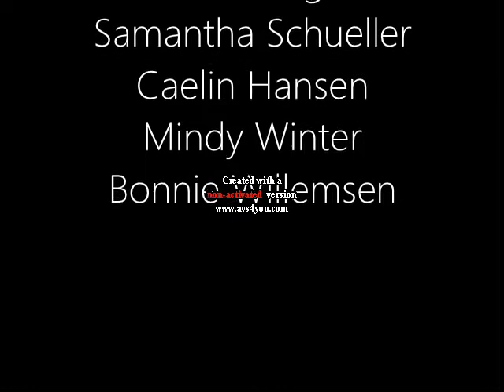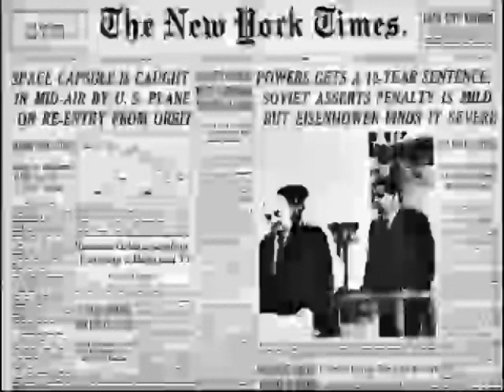Cold War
LYRICS:
Winston Churchill gave a speech, (ow) he warned us bout the iron curtain
Communism's spreading fast. Just like joseph stalin hoped for
Citizens didn't know who to trust, paranoia's going door to door.
And now there's a north and a south Korea.
Then a war broke out and we were outnumbered
MacArthur was a powerful general
It was the farthest retreat we've ever done

He wanted to go up up up, Truman said no no no so he got fired, shhh.

In the 52 election Adlai didn't stand a chance
Eisenhower swept the nation (he swept the nation yeah)
Ike promised to end the war
Stalin passed away in 53, Russians tested out the H-bomb
And the world blew up that's how it ended
We were making treaties all around the world
They called for peaceful coexistence
But Kruschev said no to open skies

We sent the CIA, and flew U2 planes ohhhhh... crash

There goes our guy he got shot out of the sky
He didn't take the pill so he got captured
He was put on tv and made Ike look foolish
Russia beat us in the race to space with sputnick.. With sputnick..
123

The US was getting real worried
We thought we were behind but Ike knew different
Yet Vanguard never left the launch pad
But we got into space with the explorer

Ike's terms were over so we said goodbye
He was the greatest president of our time
How he led and he fought for the USA
His goodbye left a warning for the future days

Oh oh oh, that was the cold wat it was like ohh... threats.